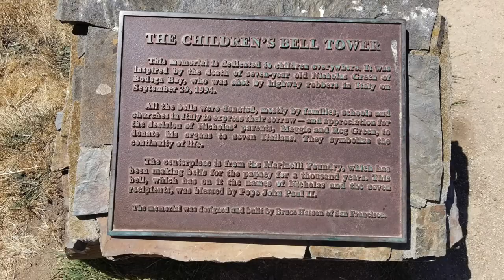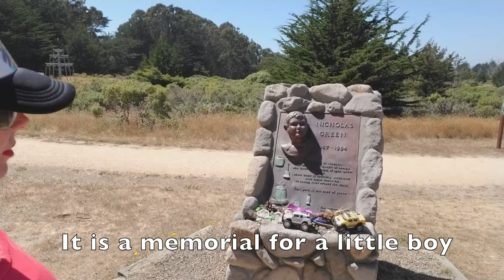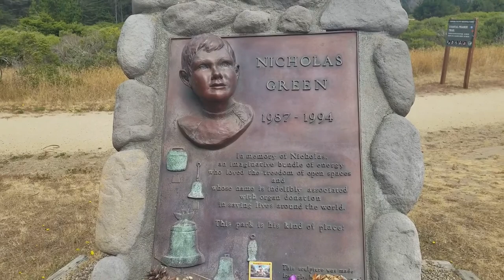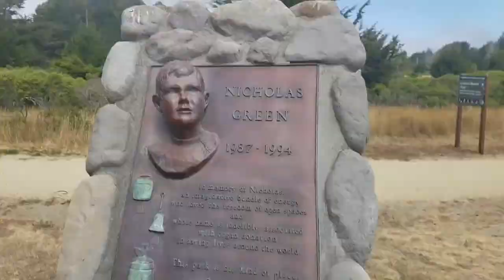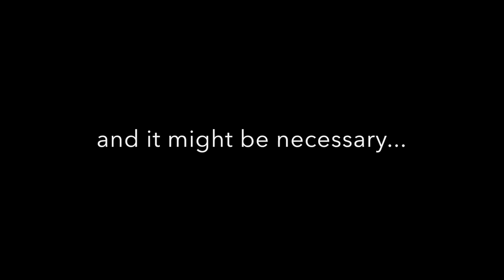Leave Today | EPS 14 - RVing to Bodega Bay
This week, we head to the California coast, explore, and invent a new (to us?) sport of Motoryaking!

Song: Bet on It

Artist: Huma-Huma
Song: Not Too Cray

Artist: Huma-Huma
Song: Thinkin' Back